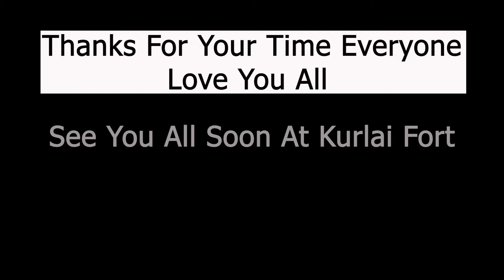Ep - 9 || Revdanda To Nandgaon HomeStay | Konkan Ride 2022 | Konkan Tour 2022 || Coastal Maharashtra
Starting from Pune, I will be covering all the coastal area and all the beaches of Maharashtra.
Coastal Area commonly known as Konkan
I will be visiting all the tourist spots and also will be trying all the famous food of Konkan like Solkadi, Modak, Fish etc etc.

Stay here to see the beauty of KONKAN